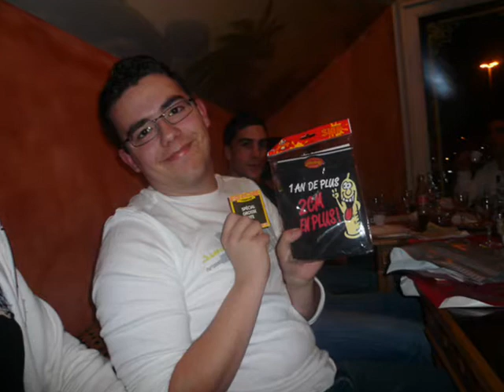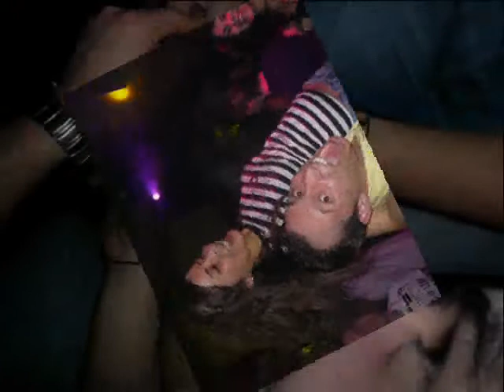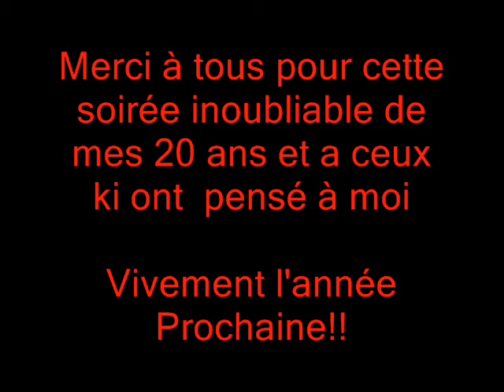Soirée pour mes 20ans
Soirée pour mes 20ans à la Costa